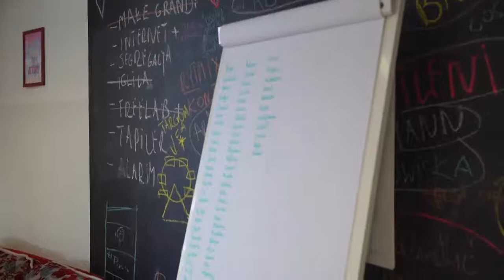Konin: Restart Lab